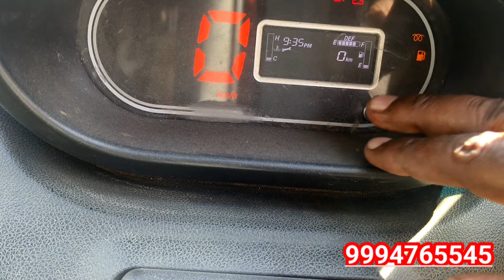TATA ACE GOLD || MODAL 2022 || SALES || 9994765545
1.AUTOMOBILE WORLD

V.VINOTH KUMAR
SIR PLEASE CALL ME OFFICE TIME
10.00 AM TO 5.00 PM

(SUNDAY LEAVE )

10.00 AM TO 5.00 PM

CREDIT:
Source: Wikipedia

1.AUTOMOBILE WORLD

V.VINOTH KUMAR
10.00 AM TO 5.00 PM

(SUNDAY LEAVE )

10.00 AM TO 5.00 PM

CREDIT:
Source: Wikipedia

1.AUTOMOBILE WORLD

V.VINOTH KUMAR
10.00 AM TO 5.00 PM

(SUNDAY LEAVE )

10.00 AM TO 5.00 PM

CREDIT:
Source: Wikipedia